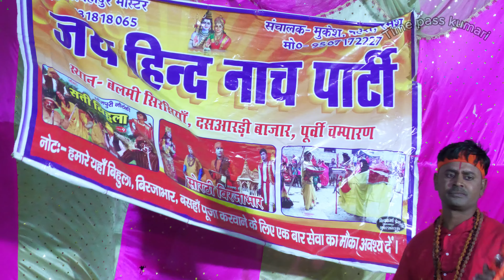हेवंति किया बिरजा भार पिच्छा। birjabhar । bhojpuri program comedy ! nautanki nach program । nach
बिरजा भार को हेवंती अपने साथ सुलाया । सोरठी बिरजा भार । bhojpuri nach program । nach

किसी भी समय आप हमारे पार्टी से संपर्क कर सकते है ।
 जय हिन्द नाच पार्टी
स्थान -  बालमी सिरसिया ।
दस आरड़ी बाजार, पूर्वी चम्पारण
बिहार
प्रो० - लाल बहादुर मास्टर
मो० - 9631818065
संचालक - मुकेश, महेश, रमेश,
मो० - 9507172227